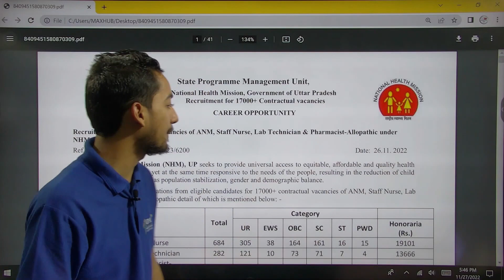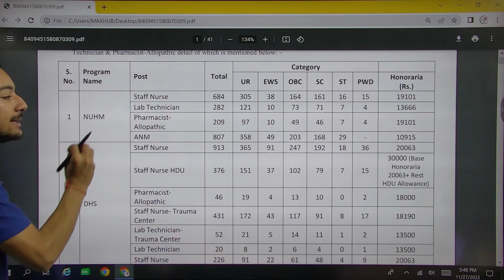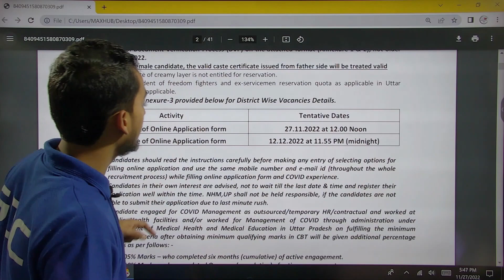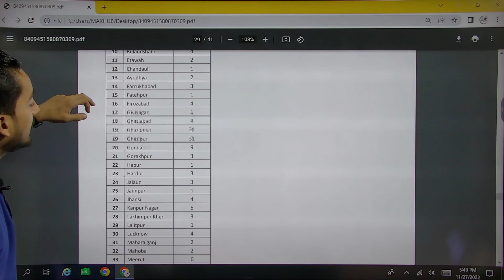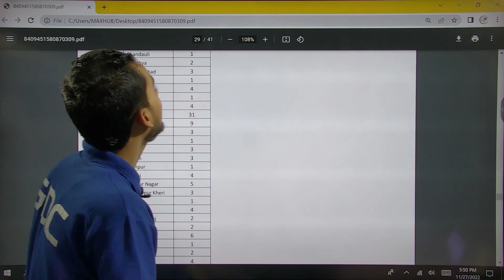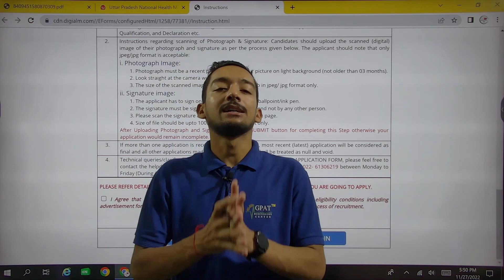UP Pharmacist Vacancy 2022 || Pharmacist Recruitment 2022 || UP NHM Pharmacist staff nurse Govt Jobs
govt pharmacist
pharma jobs
pharmacist recruitment 2022
pharmacist jobs
pharmacy job
pharma job vacancies for fresher
pharmacist vacancy
pharmacy vacancy

Pharmacist - pharmacist
Org Code for iPhone = GDCCLASS